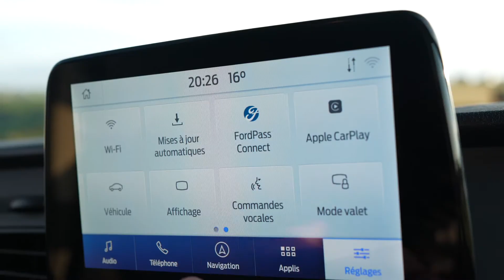Découvrez le van ultra tendance de Ford, le Ford TRANSIT NUGGET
Van Life - Découvrez le Ford Nugget avec le Groupe DMD ! 🌟🚐

Bienvenue en Bretagne, dans les Côtes d'Armor ! Venez explorer le monde de la van life avec le Ford Nugget, la grande tendance de l'été 2021.

Réinventez vos vacances avec ce van innovant, idéal pour vos aventures estivales. Découvrez en vidéo toutes les caractéristiques et les avantages du Ford Nugget, qui vous promet un confort optimal et une liberté totale sur la route.

🔍 Au programme :
- Présentation du Ford Nugget : Explorez les fonctionnalités et le design de ce van polyvalent.
- Évasion en Bretagne : Imprégnez-vous de la beauté des Côtes d'Armor tout en découvrant ce véhicule.